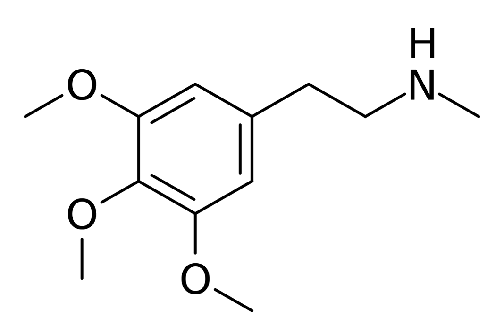N-Methylmescaline | Wikipedia audio article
This is an audio version of the Wikipedia Article:
N-Methylmescaline

SUMMARY
N-Methylmescaline is a phenethylamine isolated from Lophophora williamsii.